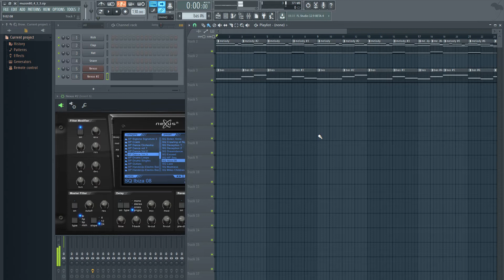my music sketch_80 v.5 / created in FL Studio 12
Цю музику було створено  в програмі "FL Studio 12".
Веселого вам перегляду ) і прослуховування !
ставимо палець в гору !!! )
.продовження буде ).